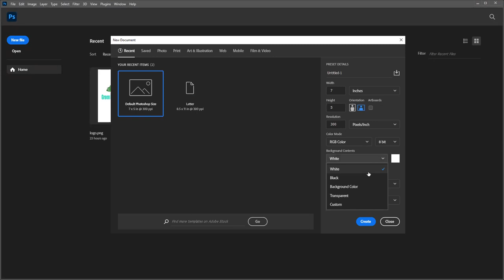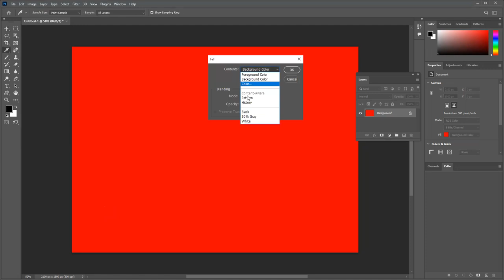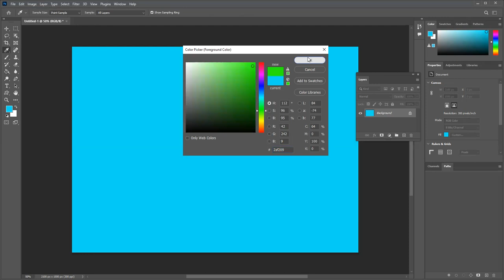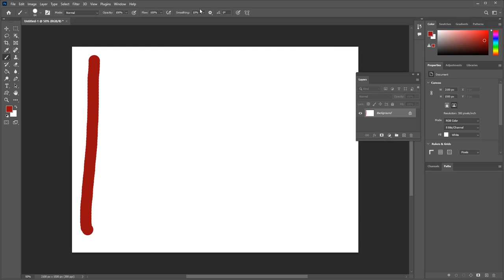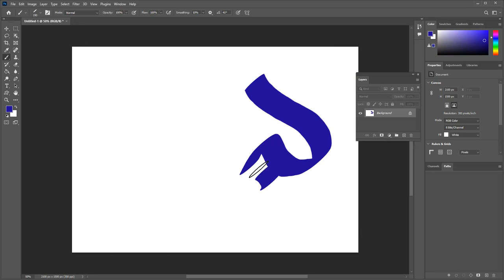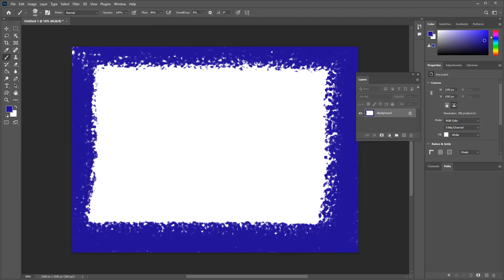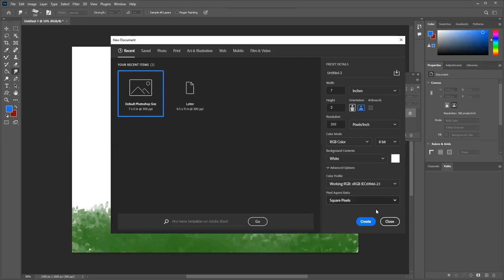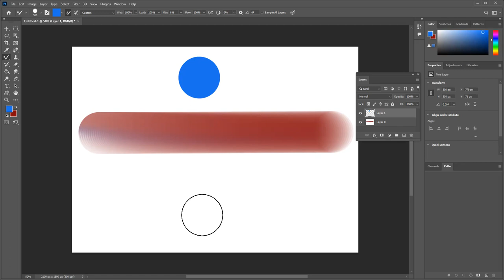Paint Your Vision: Mastering the Brush Tool in Photoshop with Shahid Naeem | 04.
Unleash your inner artist and bring your creative ideas to life! In this comprehensive Photoshop tutorial, Shahid Naeem, a renowned instructor, guides you through mastering the essential Brush Tool.

Perfect for both beginners and experienced users, this video equips you with the skills to:

Navigate the Brush Tool panel with confidence.
Explore a variety of pre-designed brushes for diverse effects.
Customize brush settings like size, hardness, and opacity like a pro.
Learn pressure sensitivity techniques for realistic painting.
Master blending and shading to create depth and dimension.
Discover advanced brush options for intricate details and textures.
Shahid's clear and engaging instruction, combined with practical demonstrations, will transform you into a confident brush wielder, ready to tackle any artistic project.

Elevate your photo editing and design skills. Watch now and unlock the full potential of the Brush Tool in Photoshop!